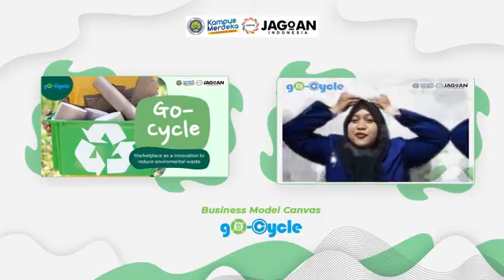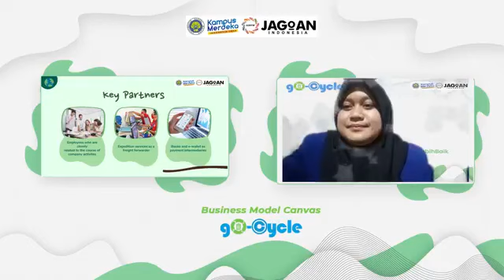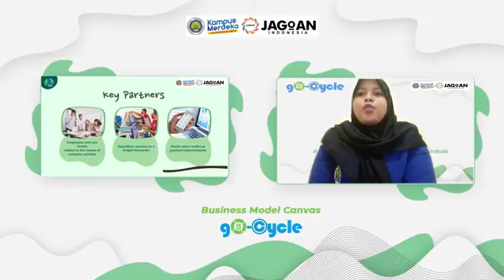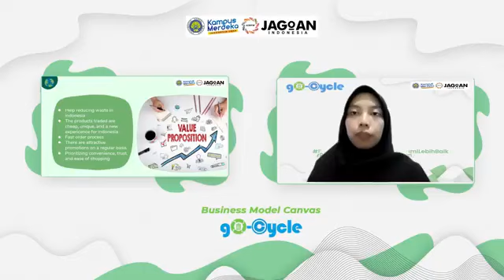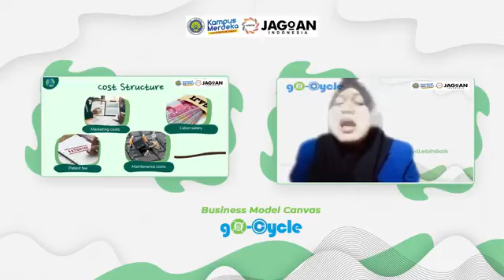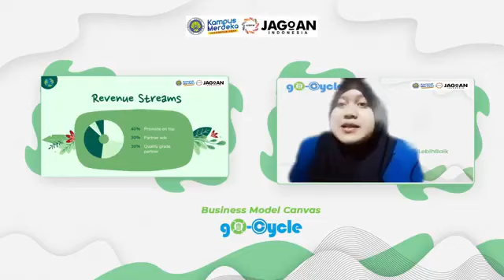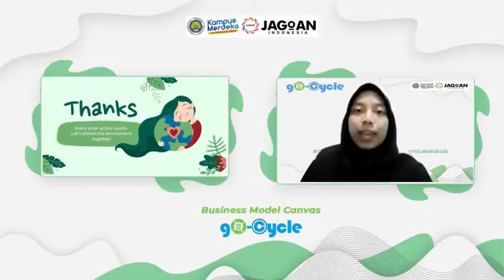"gO Cycle" The Best 3 of BMC Expo with AIBPM